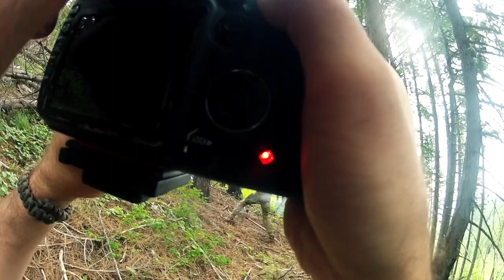MilSim West: Darial Outpost (Behind the Scenes with David Hintze)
Behind the scenes with our photographer Gwag/David Hintze. Some cool clips and engagements from the cameras point of view.

Just Plain Ant: A Fine Mess
Just Plain Ant: Acid Trip
Shadow Priest: No Introduction
Shadow Priest: Veh1
Shadow Priest: Three Thousand Men In White Coats
Tab Anitek: Racketeer
saQi: Saturn feat The Human Experience